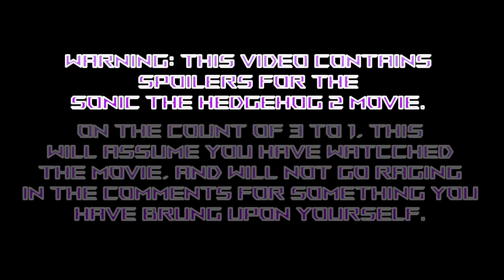Sonic Movie 2 Reaction (SPOILER WARNING)